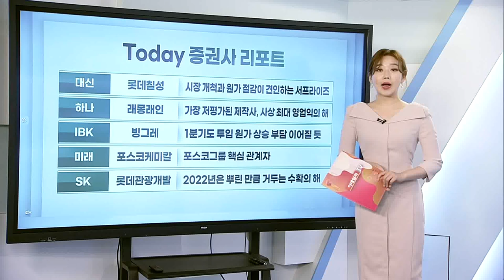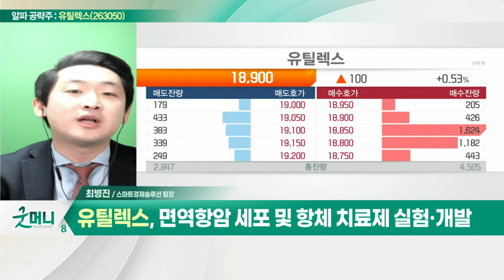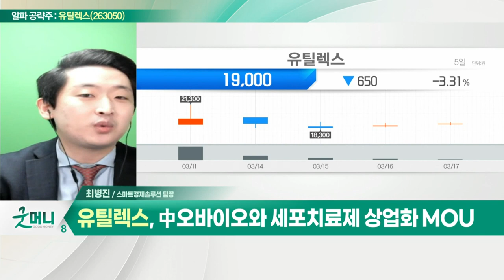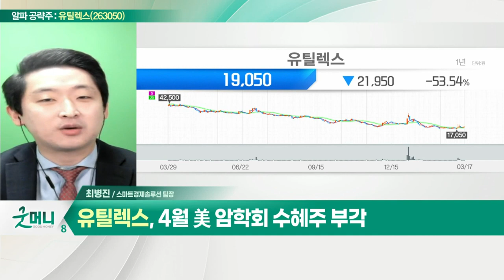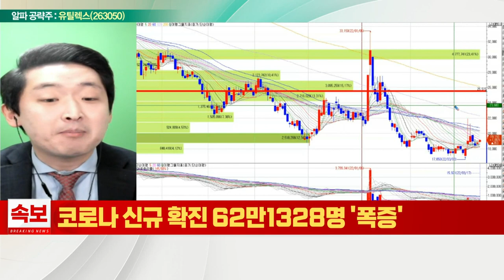유틸렉스(263050)... '키투르다' 급여 적용 관련 수혜 기대_알파 공략주 (20220317)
유틸렉스(263050)
- 면역항암 세포 및 항체 치료제 실험·개발
- 차세대 면역 항암제 'T세포 치료제' 개발 중
- '키투르다' 급여 적용 관련 수혜 기대
- 中 오바이오와 세포치료제 상업화 MOU
- 새 정부 정책 기대… 하반기 시장 주도
- 4월 美 암학회 수혜주 부각